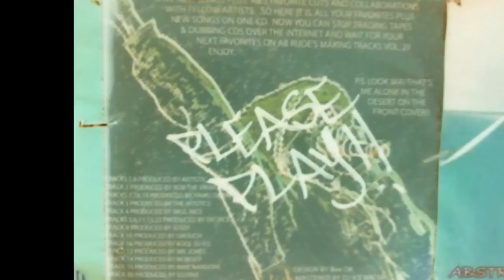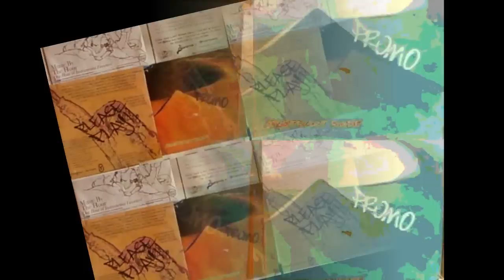ABSTRACT RUDE FEAT-THE GROUCH & ACEYALONE-BLOOD D!CK & PUSSY(PROD BY THE GROUCH) (2)